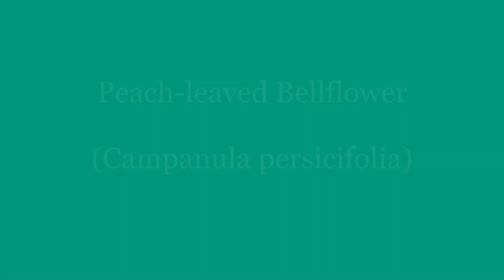Breathtaking Cotswold Gardens: Peach-leaved Bellflowers in Focus